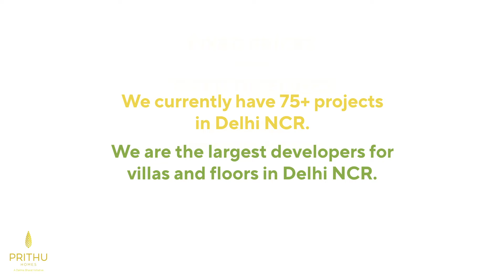Beautiful Turnkey Home Tour | Gurugram | Prithu Homes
Welcome to our latest property walkthrough video of a stunning turnkey home in Gurugram. This beautiful home is located in Sector 4, and is perfect for those looking for a comfortable and luxurious lifestyle. Join us as we take you through the tour of this gorgeous property.